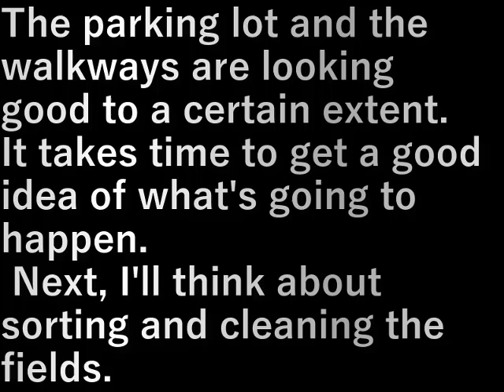村民農園駐車場・通路草刈り3(2024.8.1)Village Farm Parking Lot/Pathway Grass Mowing 3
駐車場・通路は
ある程度かっこうが付いてきた
めどが立つのは結構時間がかかるもの
次は畑の整理・掃除を考えます

The parking lot and the walkways are looking good to a certain extent.
It takes time to get a good idea of ​​what's going to happen.
 Next, I'll think about sorting and cleaning the fields.

設備屋の適当田舎暮らし